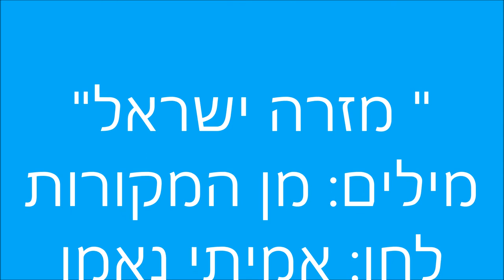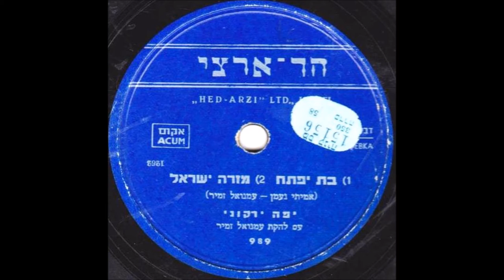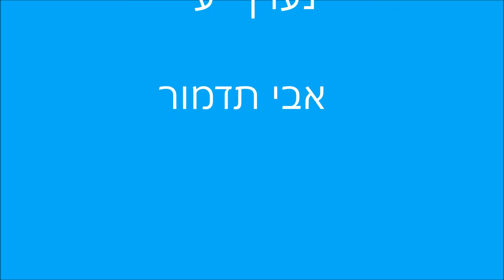יפה ירקוני - בת יפתח, מזרה ישראל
"בת יפתח ".
מילים: עמנואל זמיר.
לחן: אמיתי נאמן.

" מזרה ישראל "
מילים :מן המקורות.-ירמיהו פרק ל"א פסוק 9
לחן: אמיתי נאמן.
מבצעים: יפה ירקוני ולהקת עמנואל זמיר 1955
בת יפתח-טרגדיה תנכית מתקופת השופטים על דבקות באלוהים וקרבן אדם.

לֹא יֻצַּת הַלַּיְלָה זֶמֶר בַּנָּאוֹת
דֹּבֶר כִּבְשׂוֹתֵינוּ מִנִּי גִּיל שָׁבַת.
רַק הַלְמוּת הַתֹּף, הִיא תַּרְקִיד בְּעֶצֶב,
הוֹ, לְבַת יִפְתָּח הִיא תַּרְקִיד נָאוֹת.

עוּרִי, עוּרִי, עוּרִי, עוֹד הַלַּיְלָה רַב!
צֶמֶר כִּבְשׂוֹתֵינוּ לָךְ יֶחֱרַד.
רַק הַלְמוּת הַתֹּף מָוֶת לָן בַּקֶּצֶב,
הוֹ, לְבַת יִפְתָּח, הוֹ וָהוֹ לָעַד!

כְּבָר חָרַת הַלַּיְלָה עַל הָרֵי גִּלְעָד
כְּמוֹ בְּדַם כִּבְשׂוֹתֵינוּ גּוֹרָלֵךְ, הַבַּת.
רַק הַלְמוּת הַתֹּף לֵב נָאוֹת מוֹחֶצֶת,
הוֹ, לְבַת יִפְתָּח, תַּן מִתַּן נָדַד!

אֵבֶל, אֵבֶל, אֵבֶל, לַיְלָה מַה תִּרְעַד –
אֵלֶם כִּבְשׂוֹתֵינוּ לֹא יִדֹּם לָעַד.
רַק הַלְמוּת הַתֹּף לַמִּפְתָּן רוֹבֶצֶת,
הוֹ, לְבַת יִפְתָּח, הֶרָה, בְּנוֹת גִּלְעָד!